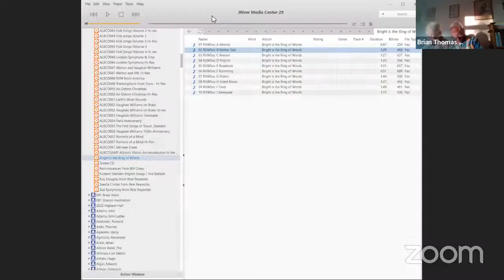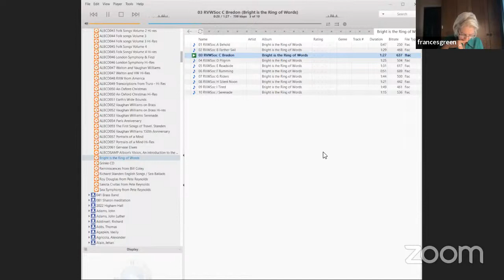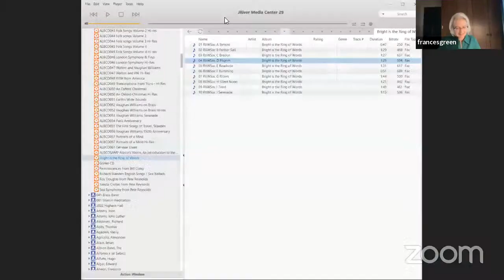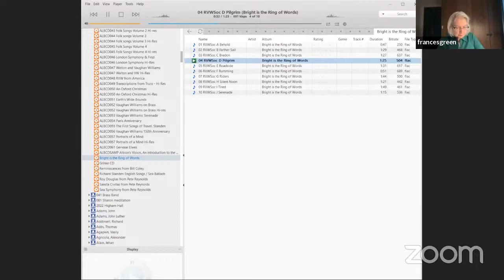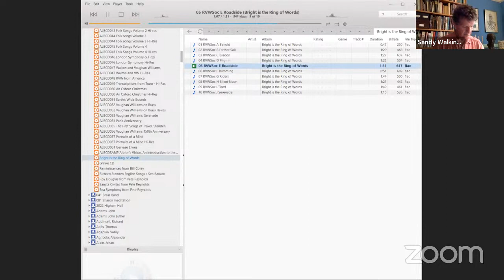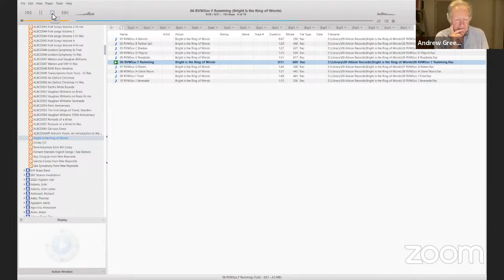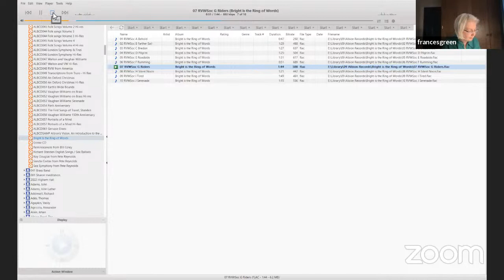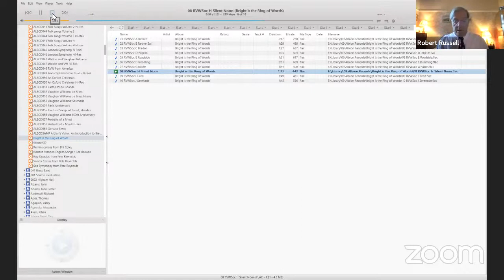Bright is the Ring of Words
Vaughan Williams adored poetry and was a master at setting words throughout his life. Readings of poetry set by him recapture why it so appealed to him.

There will be both commentary and music, and texts will be featured from A Sea Symphony, Songs of Travel, On Wenlock Edge, Pilgrim’s Progress, Riders to the Sea, Serenade to Music... and more.